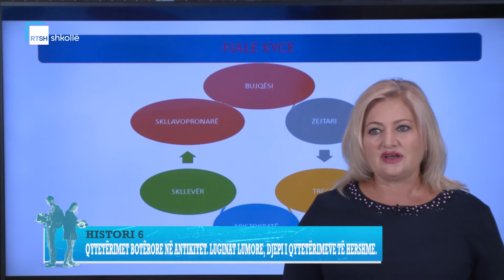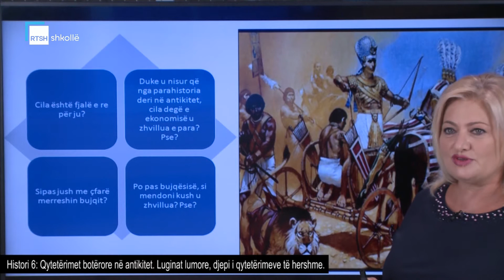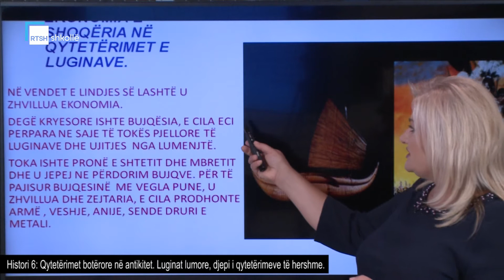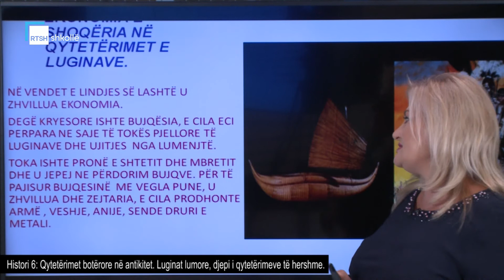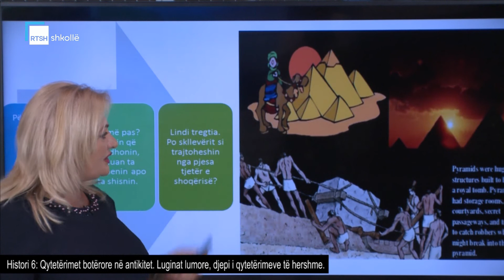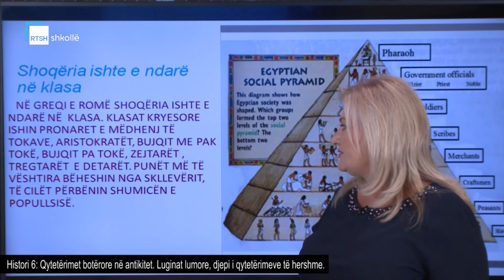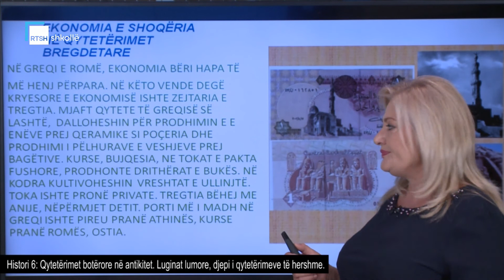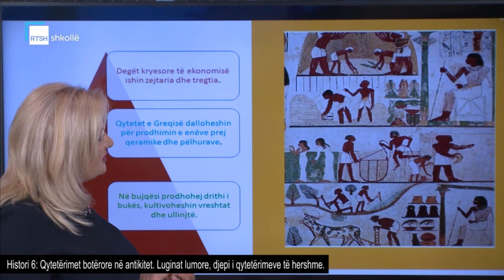Histori 6 - Qytetërimet botërore në antikitet. Luginat lumore, djepi i qytetërimeve të hershme.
Mësuese Elisabeta Prifti